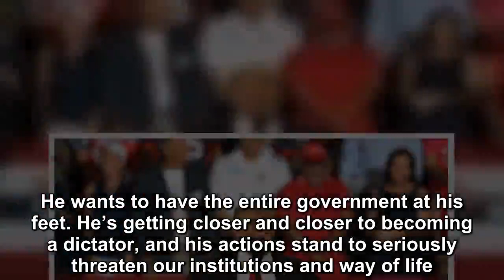President Donald Trump takes his big swing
It is painfully obvious that “President” Donald Trump dreams of being a dictator. He admires dictators, and he wants to be like them.  The only problem for him is that he is president of a free countr